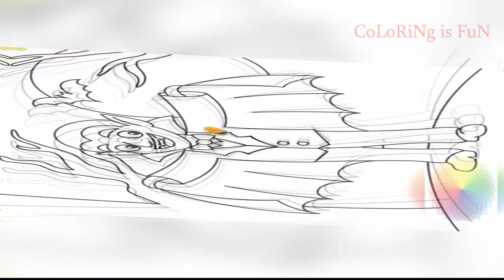We haven't colored the vampire DRACULA yet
Hello, dear viewers! 🌈This time Dracula the vampire is in our coloring. 🌈And this time our coloring is a little different than usual, but interesting. I offer you to color online with me.🌈Have you ever colored online? It's interesting and fun.Online coloring is even more exciting than usual.
Maybe you want to praise us, or maybe criticize us. Write everything in the comments. A comment is a communication between us.
Write if you like this character. And how would you color them? Let's color! Join us!

TIME CODE:
00:05 we start coloring the vampire;
00:06 we color Dracula;
03:58 coloring the bat;
04:07 the full moon turns yellow;
04:40 trees and grass are also given color;
05:56 we paint the night sky beautifully;
08:25 subscribe to my channel and thank you for watching.